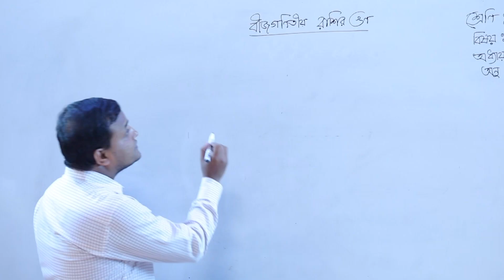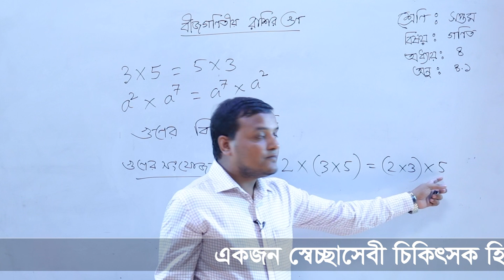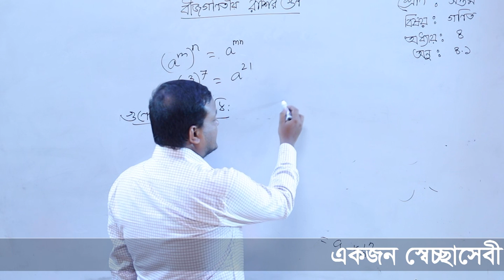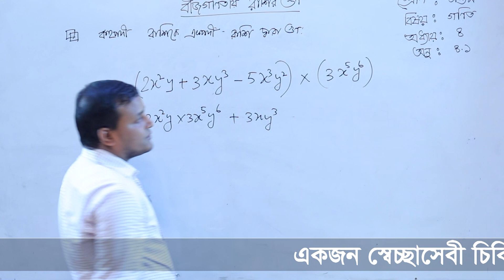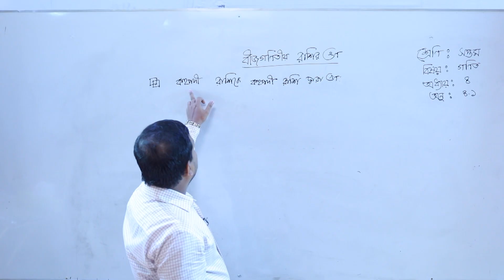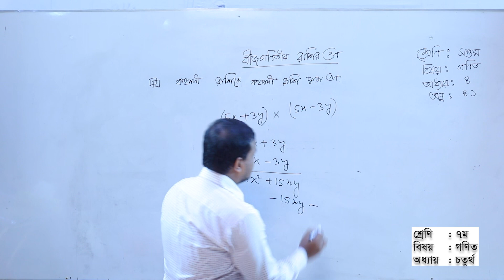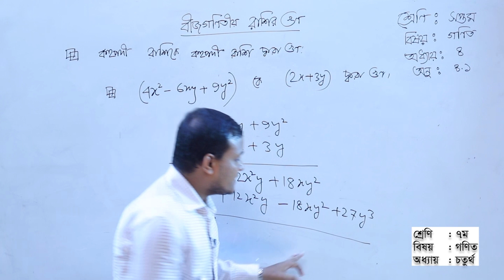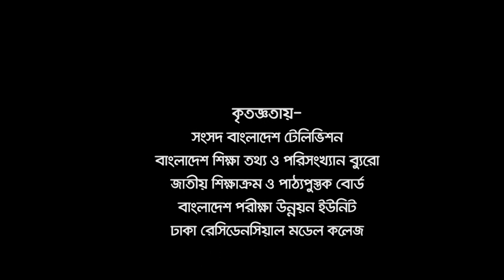বীজগণিতীয় রাশির গুন ।। গণিত ।। সপ্তম শ্রেণি ।। অধ্যায় ৪ . ১ ।। আমার ঘরে আমার স্কুল